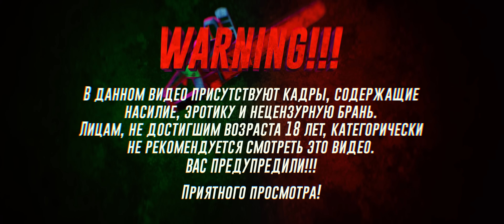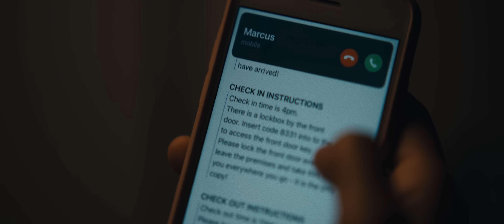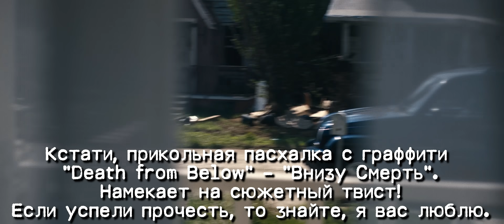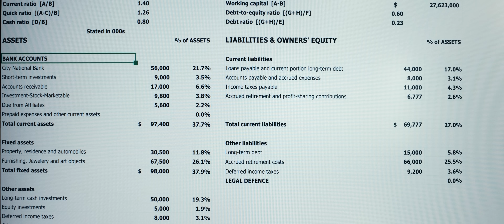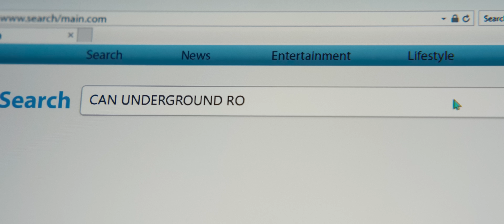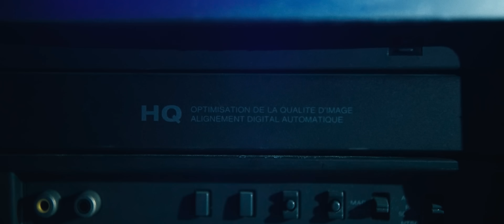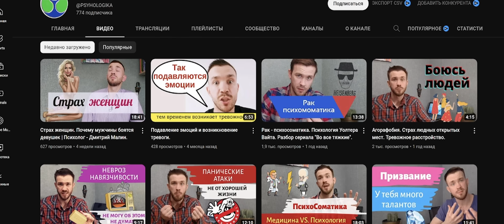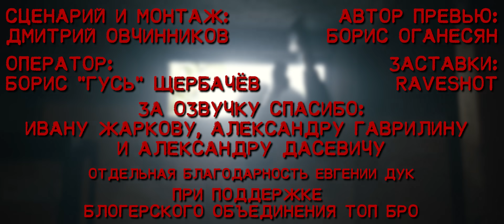Обзор фильма "Варвар" (Не Дыши в ЭйрБиЭнБи) - KinoKiller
— Узнай подробнее о розыгрыше в ВК
Спасибо им:
WEB-MONEY:
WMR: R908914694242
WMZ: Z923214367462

Музыка в видео:
(Заставка: Limp Bizkit - Killer in You
Рекламная Пауза: Daft Punk - Technologic)
1) Disturbed - Hey You
2) The Ronettes - Be My Baby (OST "Barbarian")
3) Lady Gaga feat. Beyonce - Telephone
4) The Prodigy - Firestarter
5) Anacondaz - Каберне
6) Tom Waits - Underground
7) AC/DC - Thunderstruck
9) Aphex Twin - Come to Daddy
10) Tyler Bates feat. Tree Adams - Californication Theme
11) Александр Пушной - Идиот
12) Psychostick - NSFW
13) Danzig - Mother
14) Anacondaz - Рокстар
15) Bush - Baby Come Home
16) Заточка - Мистер Полисмэн
17) Dracondaz - Сказ о принцессе
18) (hed) P.E. - Swan Dive
19) Slipknot - Duality
20) Northlane - Bloodline